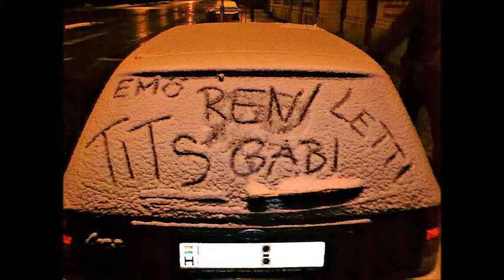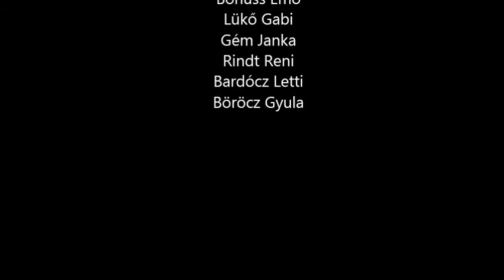THE TITS - Ocho Macho Jó nekem